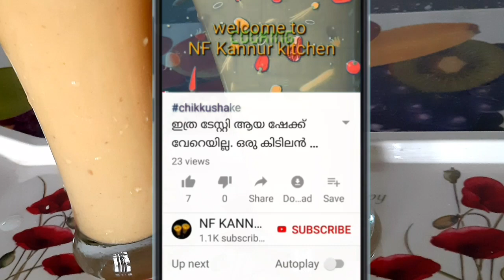ക്യാരറ്റു ഈന്തപ്പഴവും ഉണ്ടോ എങ്കിൽ സൂപ്പർ മിൽക്ക് ഷേക്ക് റെഡി/easy and tasty carrot dates milkshake